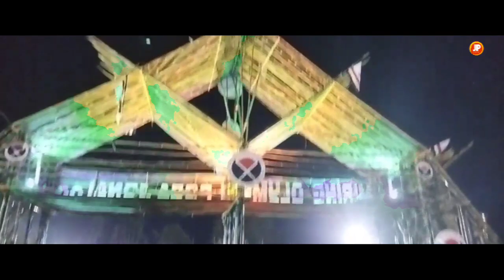Mising Olympic jonai ||binud pegu jintu pegu music